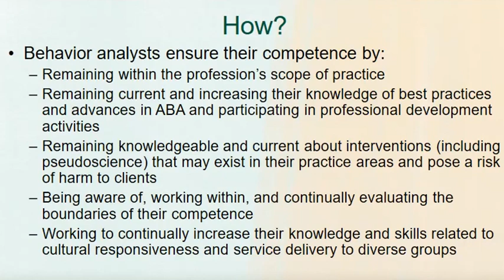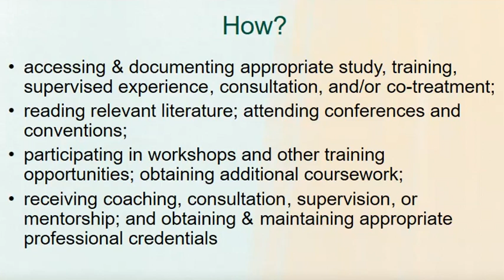ABA Ethics: How to Stay Competent in Your Area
How do you maintain your competency in an area?